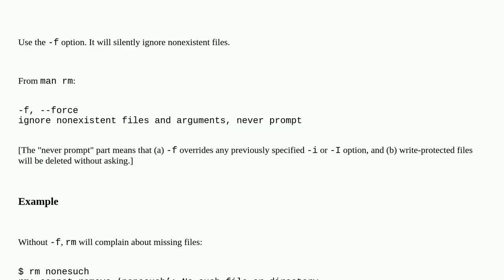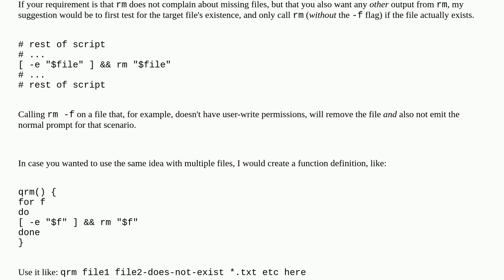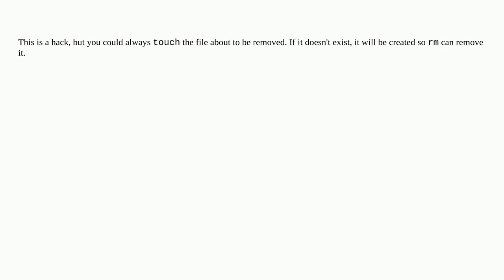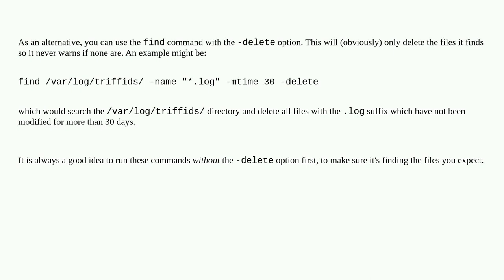Unix: Have rm not report when a file is missing?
Have rm not report when a file is missing?

A special thanks goes out to the awesome community

  rm